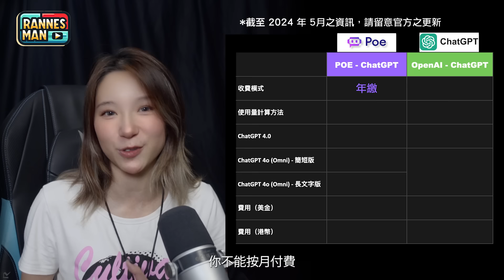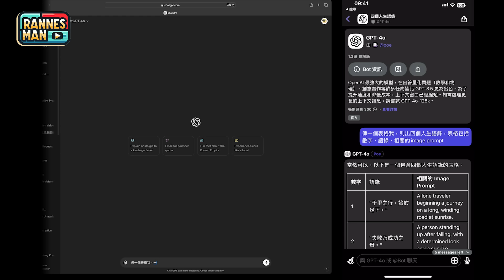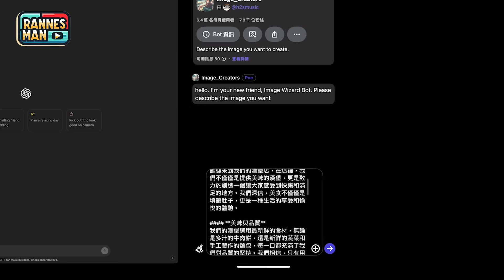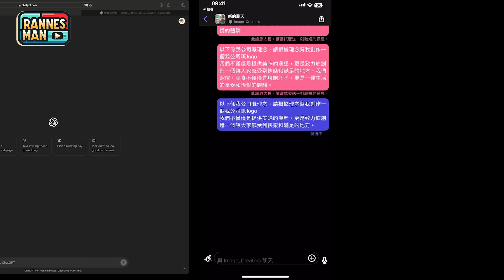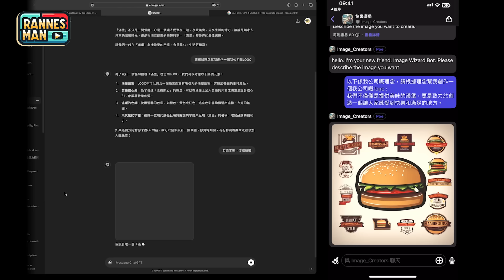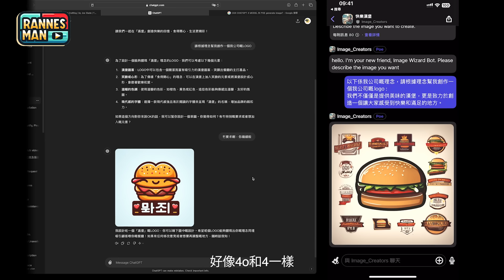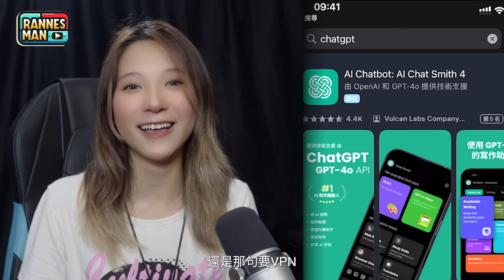POE vs OpenAI 官方版的ChatGPT有甚麽分別？超詳細解釋｜功能、限制、價錢比較｜現場示範效能差異｜廣東話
今次我會詳細比較Poe裡面的ChatGPT和官方版OpenAI的ChatGPT。香港已經可以使用Poe，那麼我們為什麼還要使用官方版的ChatGPT呢？在這條影片中，我會一一為大家解答這個問題，讓大家了解兩者之間的區別。無論你是AI新手還是進階用戶，這條影片都能幫助你做出最適合自己的選擇。

在影片中，我會展示Poe和官方版ChatGPT在價錢、功能用量限制和效能上的差異，並分享一些應用例子和安裝APP的方法。還會和大家一起現場示範這些不同點如何影響我們的日常使用體驗。無論你是問答用途還是進階應用，本影片都能讓你全面了解這兩個工具的優缺點。

記得讚好、分享、訂閱並留言告訴我你對這些比較的看法！如果你對AI課程有興趣，歡迎參加我的免費AI講座，詳情請點擊影片描述欄的連結，我們會有同事聯繫你安排日子。希望在講座中見到你！

00:00:00:00 前言
00:00:36:07 選擇適合的工具
00:01:11:02 POE的優點
00:02:28:13 簡單用 VS 進階用
00:03:07:02 免費AI講座
00:03:34:04 免費用戶限制比較
00:06:25:14 付費模式比較
00:07:04:17 付費用戶可使用量比較
00:09:10:05 功能差異比較
00:11:37:22 差異實測示範
00:17:09:13 預測POE不能做的事
00:18:31:05 失憶的POE
00:19:58:12 應用討論
00:21:38:18 越用越聰明？
00:22:06:24 效能差異總結
00:23:18:02 安裝OpenAI ChatGPT APP 方法

有關ChatGPT 4o 的其他影片：

革命性更新：ChatGPT-4.0 - 新功能解說｜虛擬女友男友出現！超強大更新免費使用（廣東話）

POE vs OpenAI 官方版的ChatGPT有甚麽分別？超詳細解釋｜功能、限制、價錢比較｜現場示範效能差異

ChatGPT 4o 沒有公佈的功能發現 - 能互動的檔案｜生成及修改Excel、PowerPoint、GIF、圖片｜操作實測｜廣東話